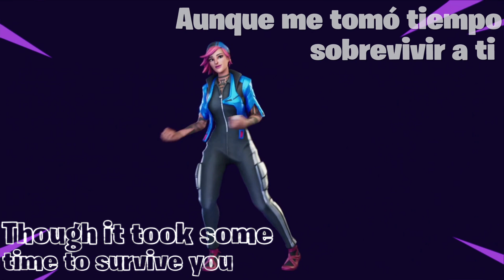🟢 *NUEVO* BAILE NO EMPIECES AHORA Fortnite HQ *Lyrics - Sub Esp* 😮 (Dua Lipa - Don't Start Now) 🎧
❗️ CONFIGURA EL VIDEO PARA VERLO EN HD
Tienda de hoy Fortnite (02/01/2021) Nuevo baile de Fortnite. no empieces ahora fortnite
Fortnite tienda de hoy completa nuevo gesto (02/01/2021) Dua Lipa Fortnite
no vayas a empezar ahora cancion baile Dua Lipa Fortnite gesto no vayas a empezar ahora
no empieces ahora tik tok

                                                      🌟 MURO DE LA FAMA! 🌎

                                                              ⭐️ Fede Vigevani
                                                              ⭐️ YoSoyPlex
                                                              ⭐️ BambielR4
                                                               ⭐️ SHADOW GAMER
                                                               ⭐️ Yunik Play

🎁Torneo: Los requisitos para participar en los TORNEOS por el PASE DE BATALLA del canal son suscribirse al canal y a todos los que están en la descripción, compartir el video, dejar tu like y seguir y darle un like a la página de Facebook que está en la descripción del video! Mantente activo comentando los videos del canal y dejando likes para tener más posibilidades de ganar!
Queda prohibido utilizar multicuentas, el que sea sorprendido haciendo esto será baneado de los canales, si quieres apoyar a que lleguemos más rápido a la meta comparte esta información en tus redes sociales con tus amigos :)

fortnite dua lipa
dua lipa fortnite
gesto dua lipa fortnite
fortnite gesto dua lipa
baile dua lipa fortnite
fortnite baile dua lipa
gesto no empieces ahora fortnite
fortnite gesto no empieces ahora
baile no empieces ahora fortnite
fortnite baile no empieces ahora
gesto no vayas a empezar ahora fortnite
fortnite gesto no vayas a empezar ahora
baile no vayas a empezar ahora fortnite
fortnite no vayas a empezar ahora
gesto de dua lipa en fortnite
fortnite gesto de dua lipa
baile de dua lipa en fortnite
fortnite baile de dua lipa
dua lipa dont start now subtitulado
dua lipa dont start now sub español
dua lipa dont star now subtitulado español
nuevo gesto no empieces ahora letra
nuevo gesto no empieces ahora subtitulado
nuevo baile no empieces ahora letra
nuevo baile no empieces ahora subtitulado
nuevo gesto no vayas a empezar ahora letra
nuevo gesto no vayas a empezar ahora sub español
nuevo gesto no vayas a empezar ahora subtitulado en español
dua lipa dont start now lyrics
dua lipa dont star now subtitulado en español
gesto de tik tok fortnite
fortnite gesto de tik tok
baile de tik tok fortnite
fortnite baile de tik tok
dont start now dua lipa subtitulado
dont start now dua lipa sub
dont start now dua lipa sub español
dont start now dua lipa subtitulado en español
dua lipa gesto fortnite
dua lipa baile fortnite
baile de tik tok en fortnite
gesto tiktok fortnite
fortnite gesto tiktok
música gesto no empieces ahora
música baile no empieces ahora
canción gesto no empieces ahora
canción baile no empieces ahora
música gesto no vayas a empezar ahora
música baile no vayas a empezar ahora
canción gesto no vayas a empezar ahora
skins navideñas de fortnite
fortnite skins de navidad
skins de navidad fortnite
tienda de hoy en fortnite
no empieces ahora fortnite
no vayas a empezar ahora cancion
no empieces ahora
nuevo baile de fortnite
no vayas a empezar ahora fortnite
dua lipa fortnite
bailes de tik tok
tik tok bailes
todos los bailes de tik tok en fortnite
fortnite bailes de tiktok
fortnite tik tok
tik tok fortnite
fortnite gestos de tik tok
fortnite bailes de tik tok
DUA LIPA FORTNITE
FORTNITE DUA LIPA

Más información
Escucha música sin anuncios con YouTube Premium
Canción: Don't Start Now